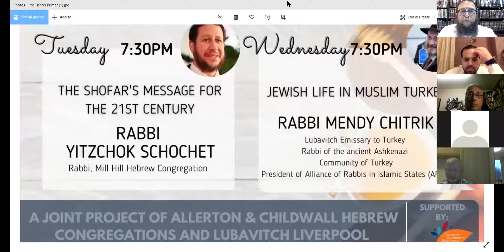Jewish Life In A Muslim Country - Rabbi Mendy Chitrik